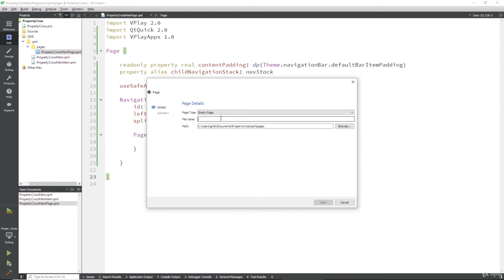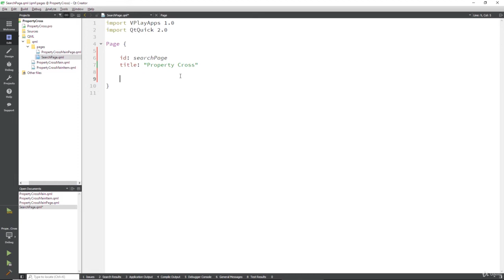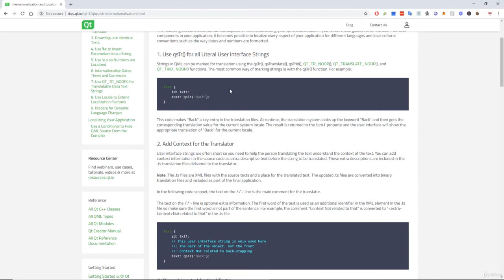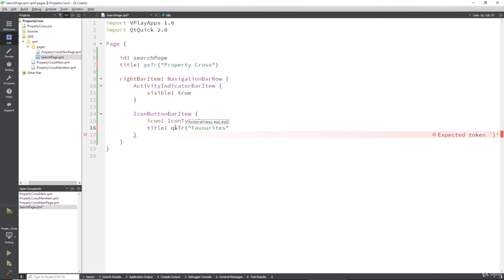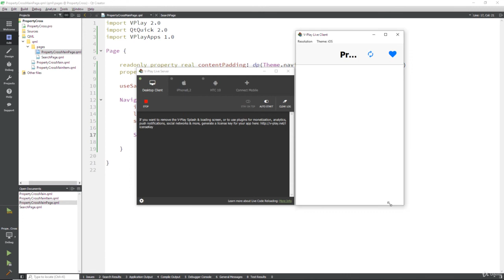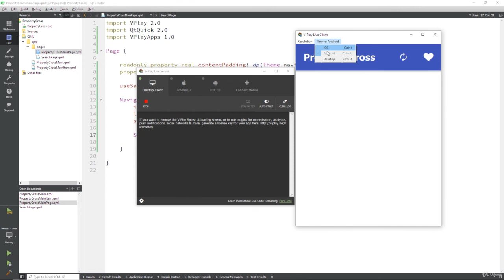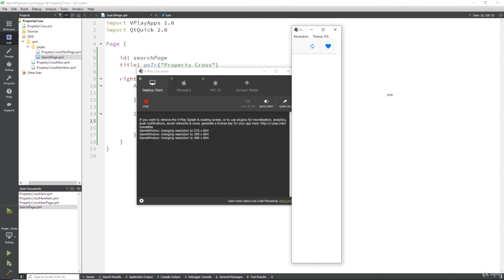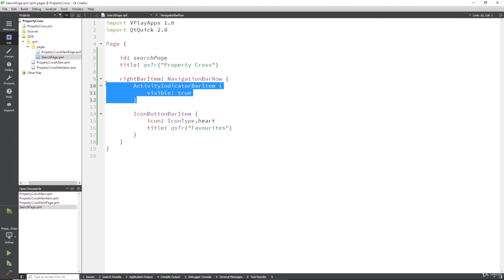4.2 Creating a Basic Search Page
Felgo (formerly V-Play) extends the Qt framework and allows you to build fully functional cross-platform applications on Android, iOS, Windows, Mac Linux, Embedded Linux and Web using a single code base, with increased efficiency than the plain Qt framework.
Learn the basic concepts, tools, and functions that you need to build fully functional cross-platform apps using Qt, QML and Felgo.
This course will show you how to create ‘Property Cross’, an application that taps into an API on the web to download available real estates to buy nearby.
Via this one app, you will learn everything you need to know about creating apps. User interfaces, web API calls, programmatic events and more!